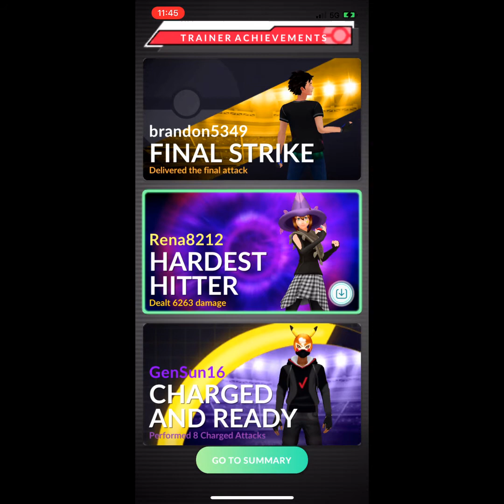Pokemon Go - Tier 6 Mega Absol raid w/ 3 players